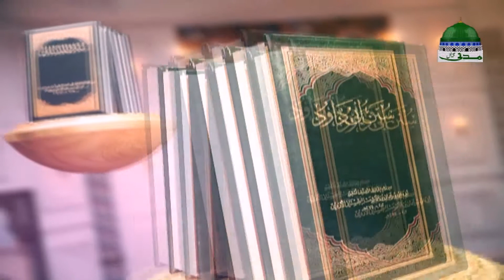Madani Muzakra Ki Jhalkiyan - جھلکیاں | Ep 1536 Maulana Ilyas Qadri | Highlights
Massroof islami bhaiyun kay leye Madani Muzakra ki short abstract summary hazir hai

Dekhiye Madani Muzakra Ep 1536 Ki (Jhalkiyan - جھلکیاں)